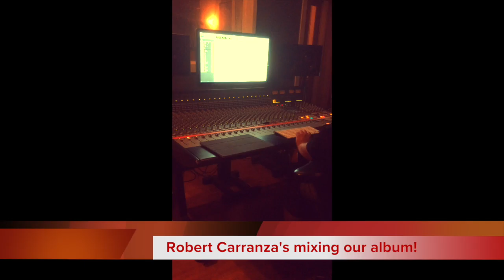Quest One news -episode 2-2016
here comes a new episode of QUEST ONE -news ! Yesterday was probably the biggest day in our band-career:we got to spend time at Jack Johnson's solar power plastic plant studio in Hollywood with his legendary producer and grammy-award-winning engineer Robert Carranza who's almost done mixing our album! to top it off we're sitting at a hippster-place on sunset boulevard after the session and a Quest ONE-video is shown on TV..